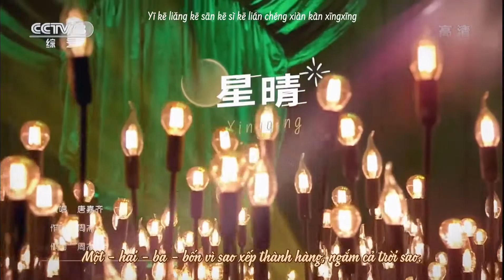[Vietsub + Pinyin] Sao Sáng (星晴) 一 Đường Gia Tề (唐嘉齐Andy)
《Sao sáng》
-  Nhạc và lời: Châu Kiệt Luân
-  Hát gốc: Châu Kiệt Luân
- Trình bày: Đường Gia Tề
- Chương trình: Mùa giọng ca mới - CCTV3
- Thời gian chiếu: 14•01•2022
Vietsub: MM - 唐嘉齐Andy • Overseas Blog